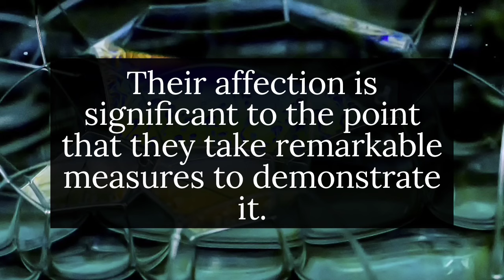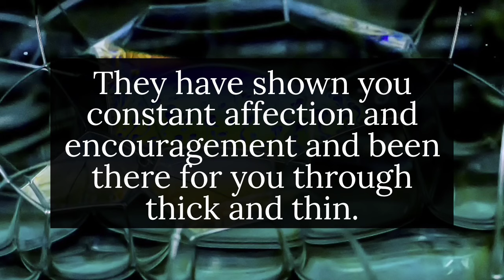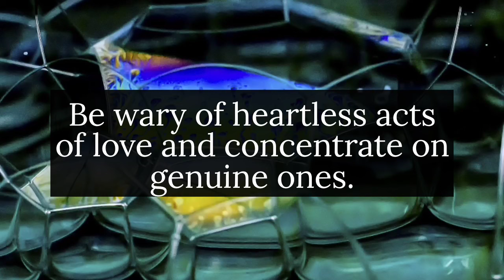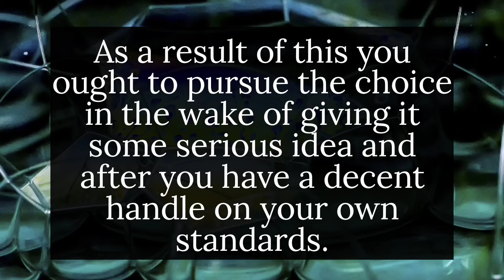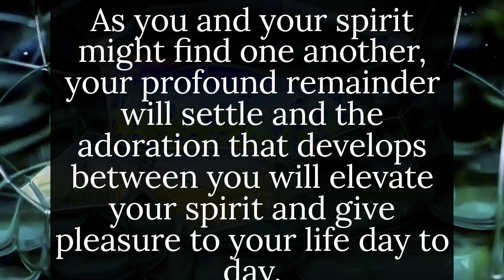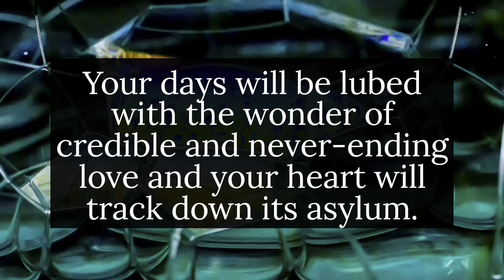💥Be careful, Your place is not safe, inside... || God message today || God says